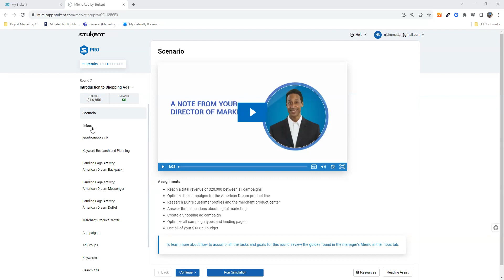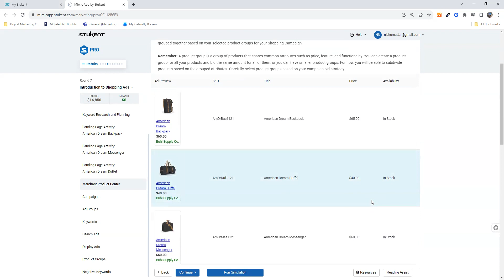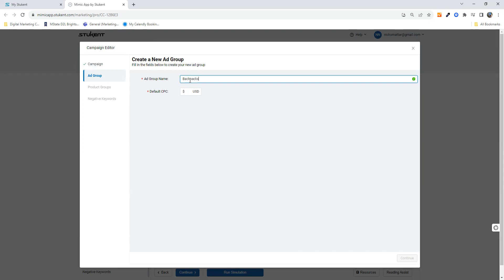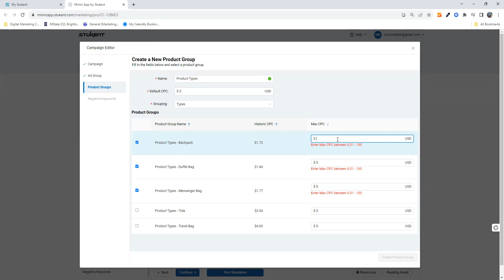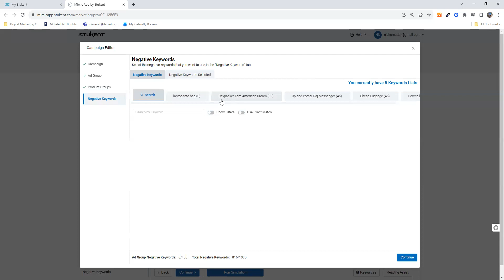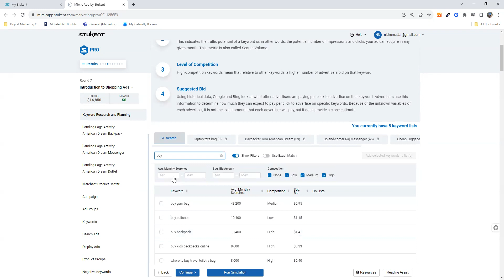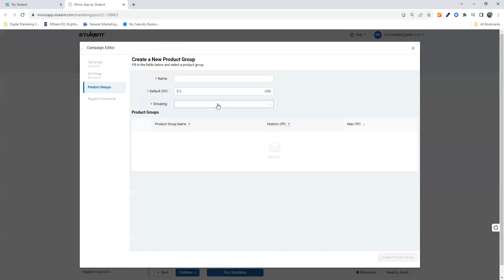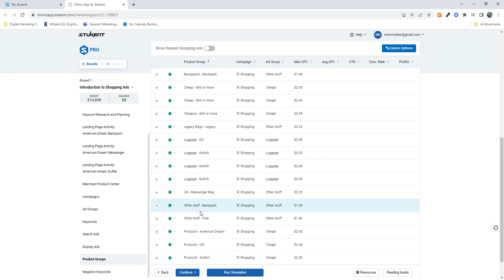Stukent Mimic Pro Simternship Round 7 Overview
An overview of round 7 in the Mimic Pro Simternship from Stukent. This round introduces shopping ads for the first time. Topics covered includes how to create ads, product groups, the increased importance of bidding, and negative keywords.